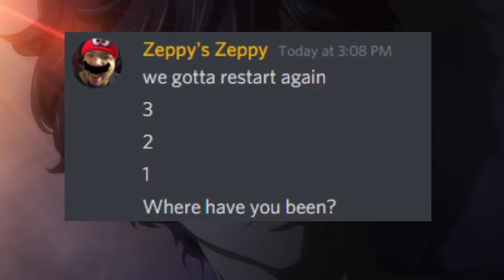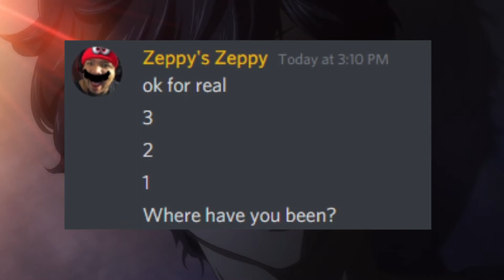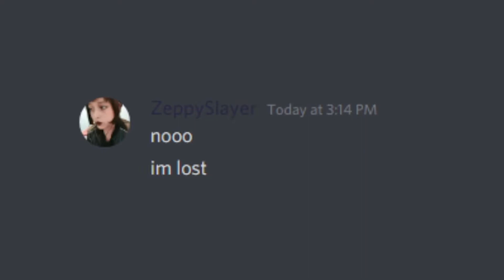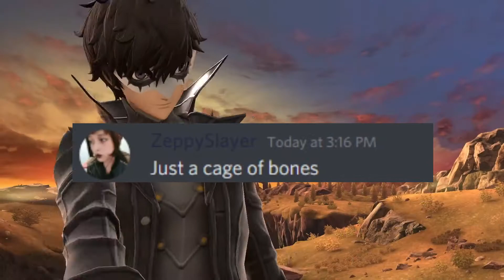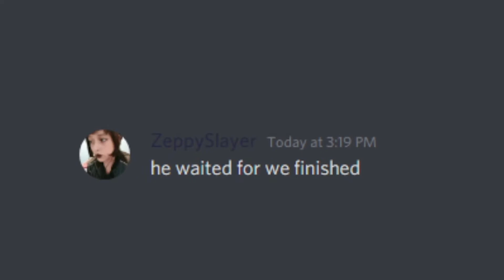Discord Sings Beneath the Mask!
After a long time, issues and hurdles, Zeppy and Friends were able to sing such iconic song from the Persona series.

USEFUL LINKS~!
Got an unpopular opinion?